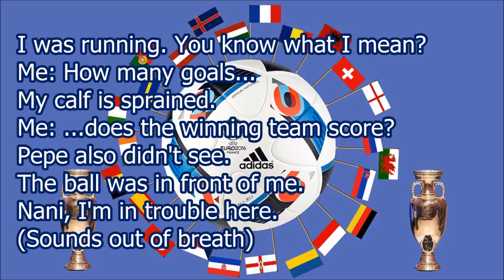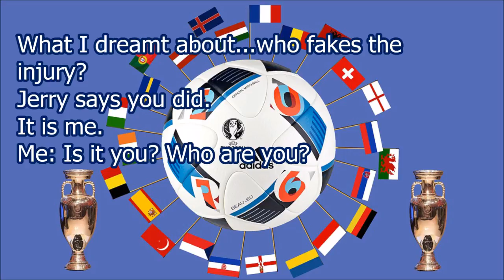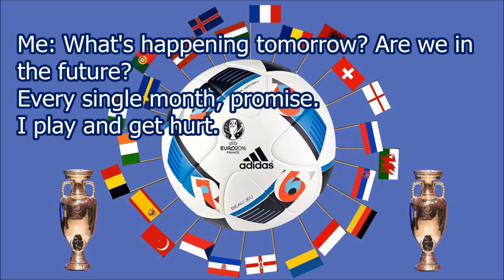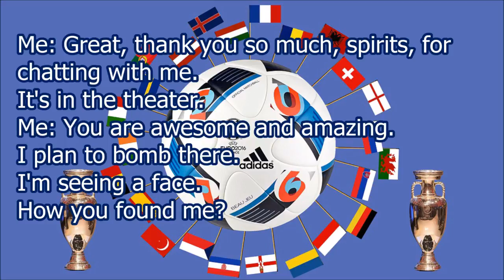Into the Future: UEFA Euro Cup Final 2016 Winners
Taking a glimpse into the future, Sunday 10th July.